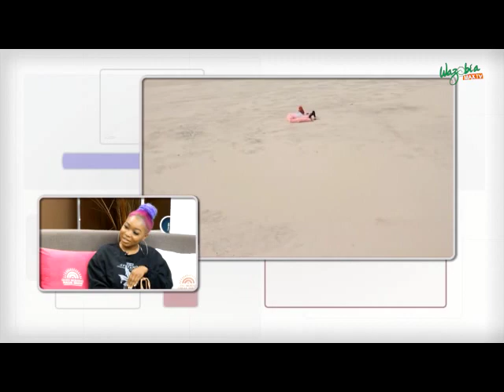MY LOVE FOR SOUNDS MADE ME GO INTO MUSIC - GUCHY